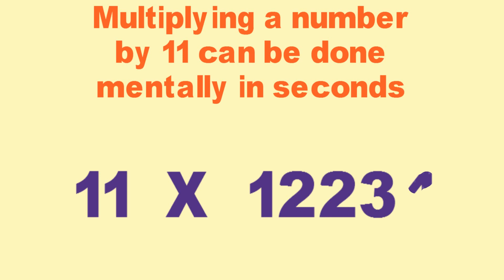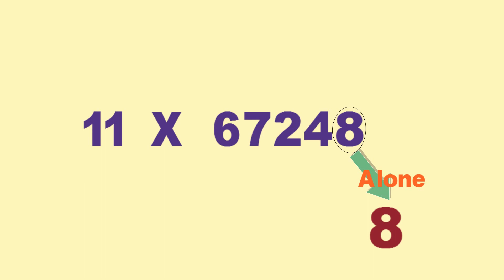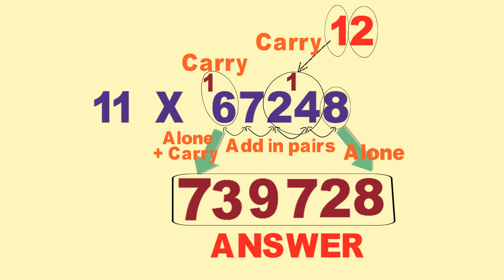Amazing Shortcut Trick to Multiply by 11 Full Version - IBPS Bank PO clerk SSC SBI CAT CMAT CLAT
The Brainy Owl is the official channel of:
EDEX Institute, Behind Prestige Chamber, Near Narinder Cinema, Bus Stand Jalandhar

Multiplication
Multiplication tricks
One line multiplication
Vedic Multiplication
Vedic Maths
Vedic mathematics
Quicker Maths
Maths Shortcut
Calculation Short cut
Calculation tricks
Quant tricks
quant short cuts
easy calculation
easy multiplication
SSC 2017
SSC CGL 2017
IBPS 2017
SSC 2016
SSC CGL 2016
IBPS 2016
CLAT preparation
CAT preparation
CMAT preparation
IAS preparation
Government job
Govt jobs
NDA preparation
Bankers adda
Bank po
Bank clerk
Cmat 2017
Cmat exam
Cmat preparation
Cmat preparation videos
Cmat lecture
Cmat syllabus
Reasoning tricks
Reasoning
Logical reasoning
Logical reasoning preparation
Reasoning preparation
IBPS RRB
English grammar
English vocabulary
Banking terms
EPFO exam
Sarkari naukri
MBA Entrance
BBA Entrance
Law Entrance
Law Entrance